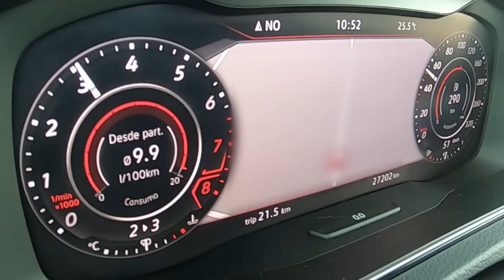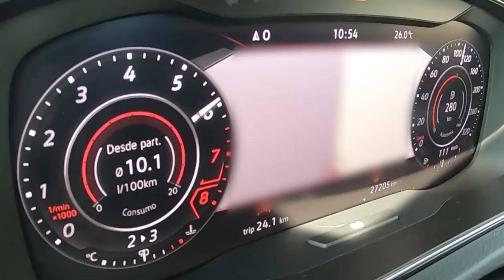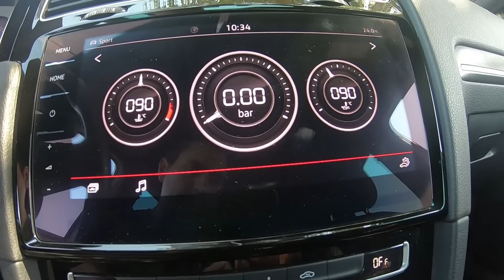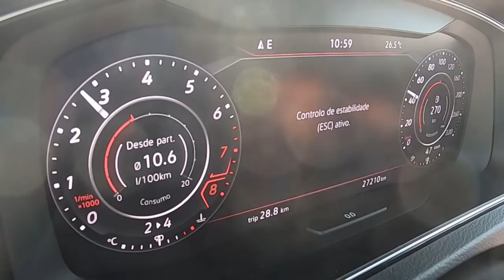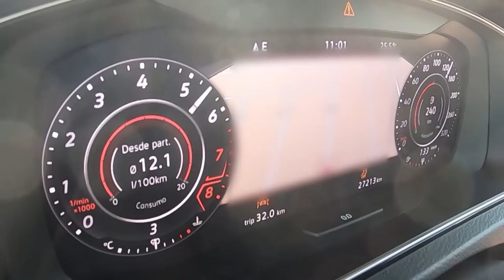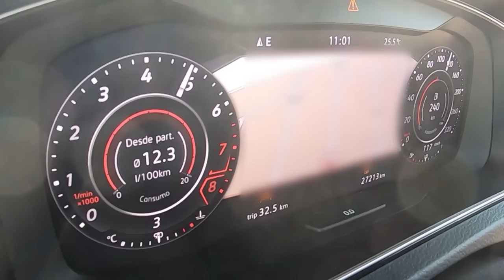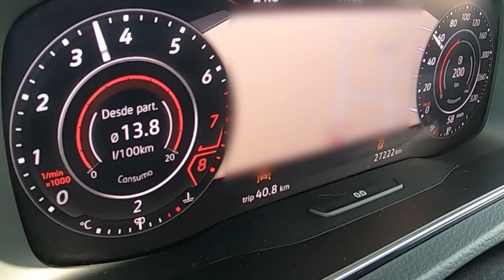VW GOLF GTI com 450cavalos e que dá +300km/H